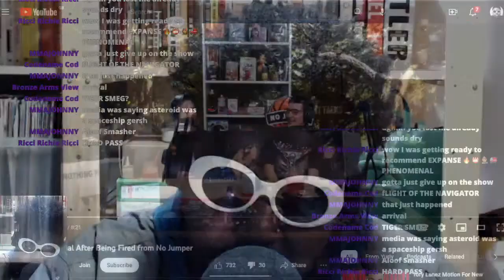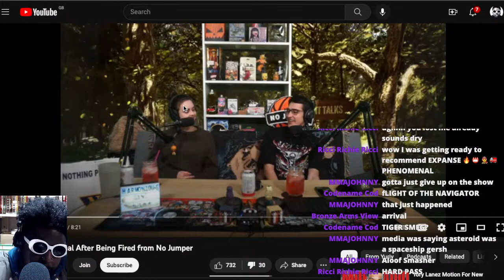What we can ALL learn from Rylee getting FIRED from No Jumper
Rylee Yuiry No Jumper Adam22 Adam 22 Josh House Phone Reconnected Blazzy Pot Lord Flakko